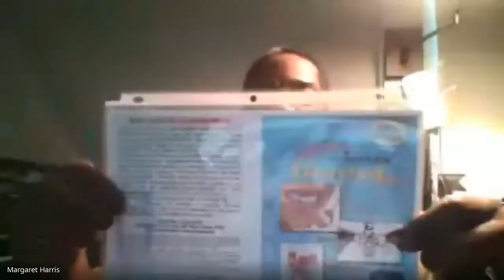Free Stuff With Your Medicare Dental Insurance?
You've probably seen the TV ads for Medicare Dental Insurance and all the "free" stuff they are going to give you.

We can tell you that that "free" stuff is not free! You'll be paying for it for years to come!

Give us a few minutes to explain the REAL savings plan for all your dental needs!

for more information.

Note: We Are Not Insurance! We offer Discount Dental And Discount Health Plans!